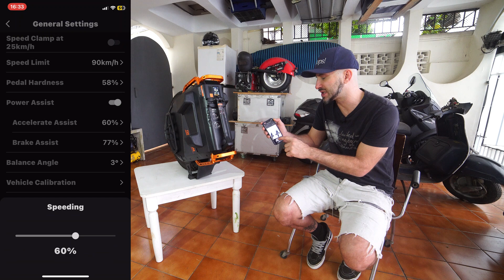CONHEÇA O INMOTION V13 ACELERANDO DE MONOCICLO ELÉTRICO NA AVENIDA: Testes e ficha técnica completa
Você já conhece nosso site? Lá você encontrará tudo que vê por aqui, e muito mais. Quer falar com o Canal Hoops? Clique aqui e chame no Whatsapp

E la vaaaamos nós! Existem momentos na vida que temos que ter RESPONSABILIDADE E PRONTO! "Ah, mas é legal..." É, mas é RÁPIDO!

Esse é meu primeiro parágrafo para falar desse vídeo que é um review completo do monociclo elétrico INMOTION v13. Já fiz anteriormente um vídeo de primeiras impressões do V13, e após vários meses, venho agora com um review completo, onde tive que me preparar um pouco melhor para testa-lo já que estamos falando da MÁQUINA que é o V13.

Vale lembrar que a ELETRICZ é a representante nacional da INMOTION, e para quem quiser saber mais sobre esse e outros veículos elétricos pode falar direto com a loja pelo WhatsApp clicando no link a seguir

Espero que gostem do conteúdo, e que deixem suas curtidas e comentários.

Fuuuiii